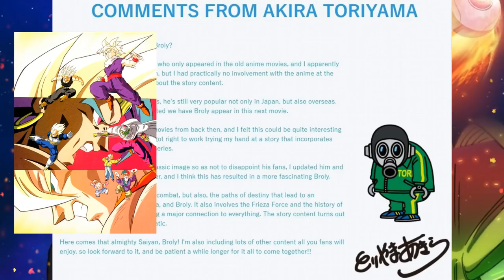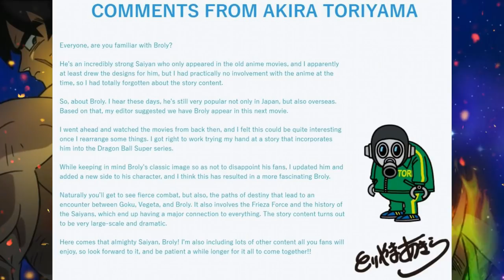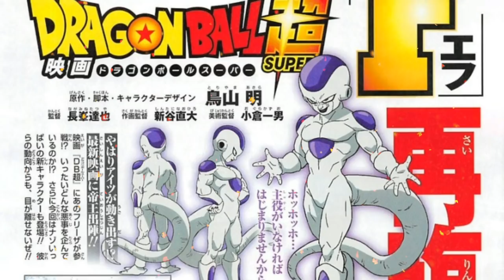O BROLY ΕΠΙΣΤΡΕΦΕΙ!! - Tα πάντα για την νέα ταινία Dragonball Super Movie: BROLY